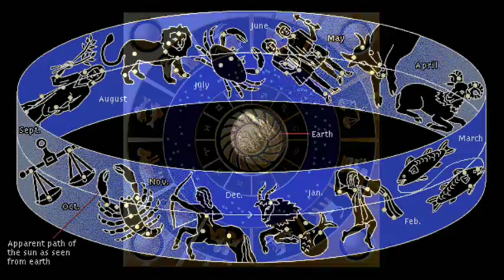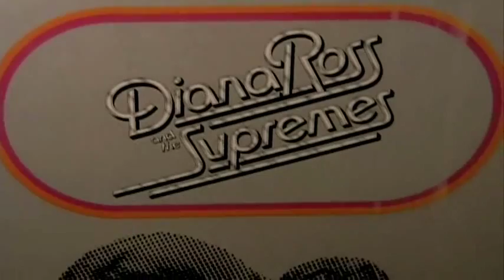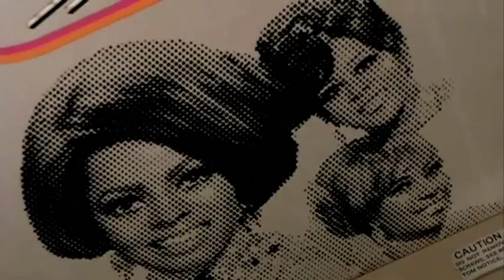Diana Ross & The Supremes - No Matter What Sign You Are - [STEREO]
This Was Slated To Be The Last Single Release By Diana Ross And The Supremes...Just Before Diana Was Going To Leave The Group And Go Solo. Barry Gordy Didn't Think It Was Strong Enough To Close Things Out, So The last Single Actually Became "Someday We'll Be Together". Nonetheless, "No Matter What Sign You Are" Is One The Best Supremes Tunes. That Rarely Ever Gets Any radio Airplay...Even Though It Made It To #31 In 1969. Hear it on internet radio